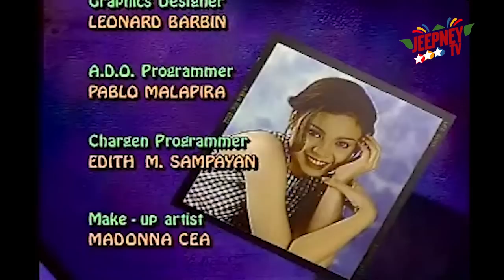Star Drama Theater: Claudine | "Half Breed" Full Episode (Claudine Barretto x Diether Ocampo)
Star Drama Theater presents Claudine | "Half Breed" Full Episode (Claudine Barretto x Diether Ocampo)